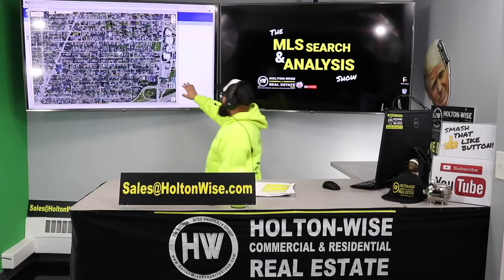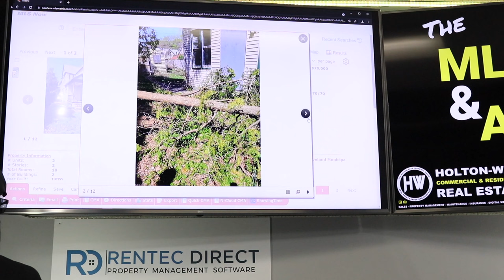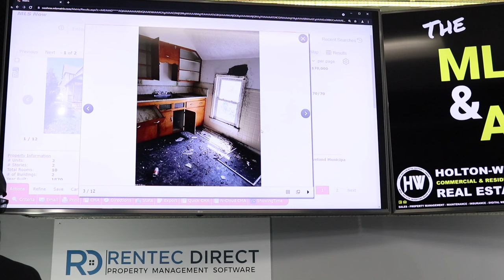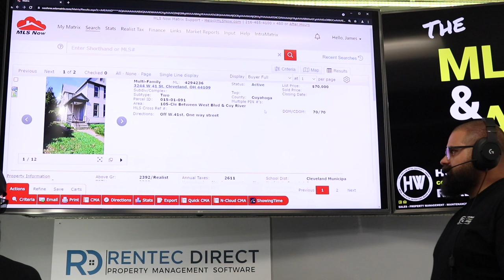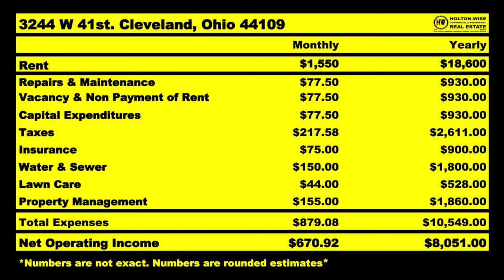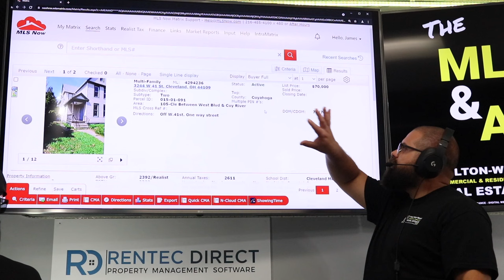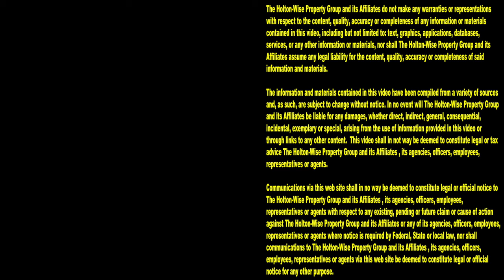Easiest way to make Money in Real Estate ($10,000) | MLS Search & Analysis 1,019 - 3244 W 41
If you are wondering how to invest $10,000 dollars in real estate we've got a treat for you today. There are a lot of good real estate investment strategies out there. Investing in real estate makes a lot of money for a lot of people. As a matter of fact, real estate investing is the number one way to become a self made millionaire. But what  is a good real estate strategy with 10k? What is the best way to make money in real estate investing with $10k? $10,000 dollars cash is a lot of money in some respects, but having $10,000 isn't typically a lot of money when you are buying real estate investments. So what is the best way to get into real estate with little money? In the 1,019th episode of The MLS Search & Analysis Show James Wise is going over an investment strategy for those just getting started in real estate with little money. It's called the BRRRR Strategy and James Wise is showing a real estate investor from Pennsylvania how to utilize the BRRRR Strategy on a house in Cleveland, Ohio. The reason we are looking at Cleveland is because the Cleveland housing market is one of the cheapest real estate markets in the United State. James Wise believes that using this real estate strategy in the Cleveland real estate market is the best real estate strategy for beginners don't have a lot of money. If that sounds like you, tune in because this is the easiest way to learn how to make money in real estate with $10,000 dollars cash.

📺 HELPFUL RESOURCES
Holton-Wise FAQ